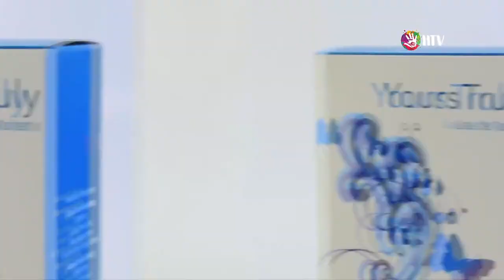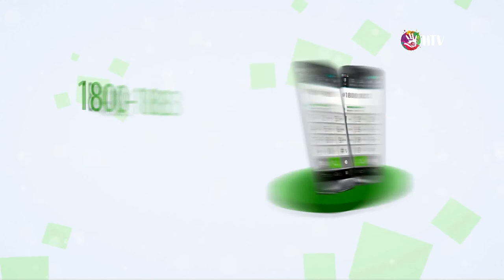Silky Girl - Tv Shop